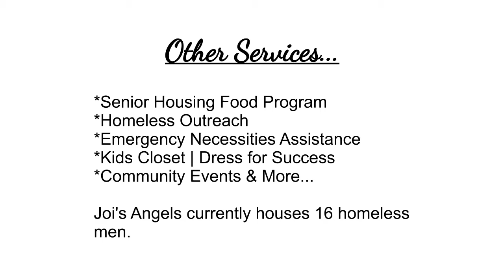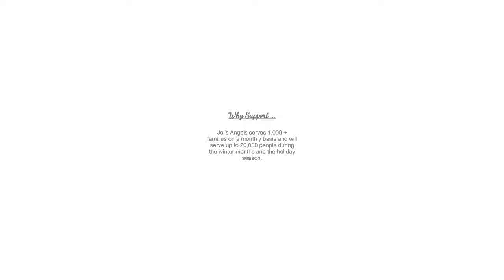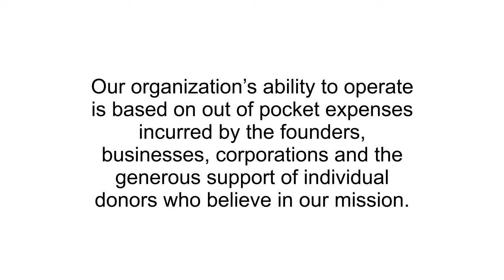Jois Angels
all about Jois Angels